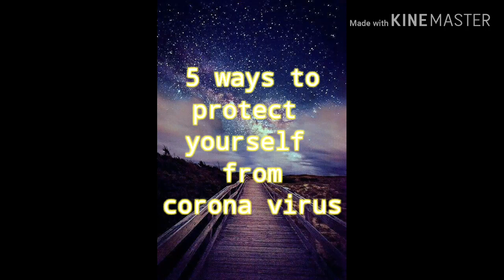5 ways to protect yourself from corona virus.# covid 19#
Stay healthy
Hygenic
Follow Govt guidance & doctors advice.
Stay safe.